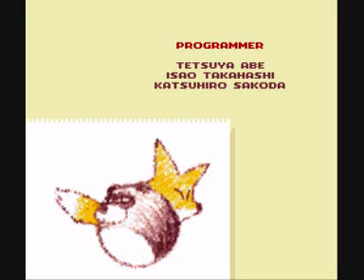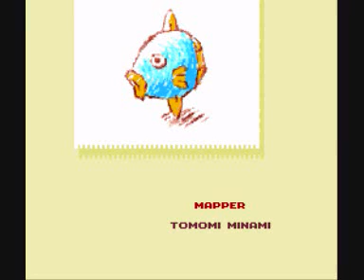Kirby's Dream Land 3 - Third ending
Et voilà la troisième fin de Kirby's Dream Land 3. Peu de gens l'on vue, la cause revient au fait que finir ce satané mode "Boss Butch" n'est pas donné à tout le monde. (10 points de vie, pour battre environ 10 boss, zéro régénération, zéro "Continue"!)